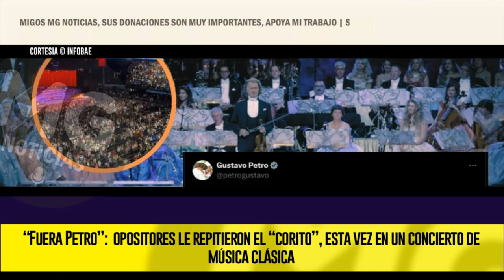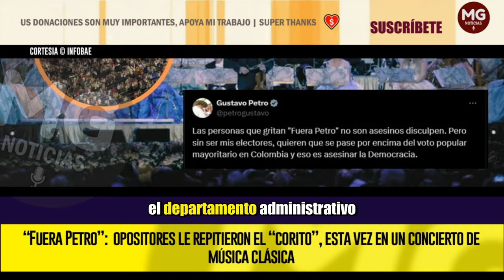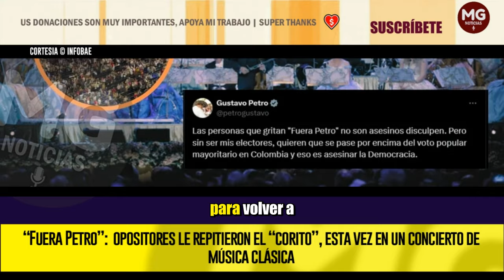"FUERA PETRO" 🟡 Opositores le repitieron el “corito”, esta vez en un concierto de música clásica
La frase ha hecho parte de partidos, conciertos y eventos masivos. Esta vez, como una contestación a la disculpa del presidente Gustavo Petro, en el concierto de André Rieu
INFOBAE